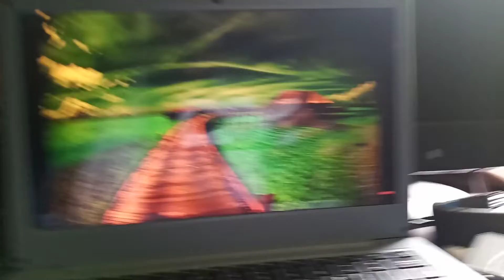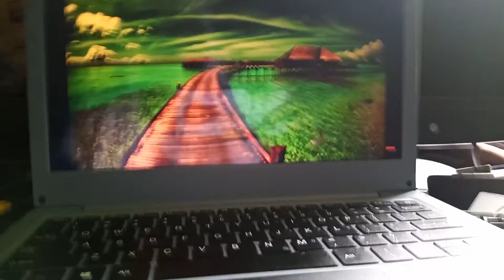Dark Matta freestyle made by Me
Made this freestyle back in 2018.
Based on real life events!
My whole life in 1 minute & 8 seconds.
Enjoy the flow🌊